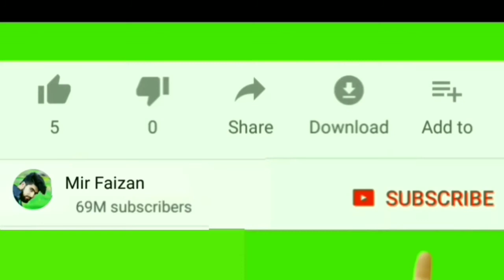MAENZ RAATH || RANI HAZARIKA || DUWAA BHAT || JAAN NISSAR LONE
Here we come with our new song MAENZÌ RAATH. We have tried our best to produce an original song synonmous with joy and bliss. MAENZÌ RAATH is an occasion to enjoy and Cherish forever. We have a rich tradition and we are proud of our cultural traits , customs and folklore.we are equally proud of our composite culture comprinsing of all religions.Our song cant be a replica of each and every of our cultural segments but we tried to reflect the comtemporary MAENZÌ RAATH. We tried to give a rythmic song for the occasion to enjoy , dance and reverberate... Friends Enjoy the colours of Henna( Maenz)

Paradise Kashmir

Hope this song will recieve same quantum of love and respect as you have been showering on us..
Kindly do guide us with your valuable suggestions

ACTORS : DUAA BHAT , IMTIYAZ LONE , AMIN FARASH
SONG : MAENZI RAATH
SINGER : RANI HAZARIKA
LYRICS : PEER ZAHOOR
STYLE . FOLK
SONG PROGRAMMED BY : ROOP MAHANTA

RECORDED BY : BHASKAR SHARMA @ AR STUDIOS
BAKING VOCALS : JAMUNA SHARMA

Video Credits
SUPPORTING CAST : FEROZE KUCHEY , SAJAD LONE , MUDABIR ,TAUQEER,

FATHER : AMIN FARASH
MOTHER : RUHI BAGUM
PRODUCED BY : JAAN NISSAR LONE
CHOREOGRAPHER : TANVEER KAWA
MUSIC LABEL : AR MUSIC STUDIOS
Make Up By : MAKE UP & SLAY (FAUZIA,HIBBA & TAYABA)
Directed by : AR TEAM
EDITOR : KARAN VARIA
DOP : TASSADUQ HUSSAIN
Production Team : IMTIYAZ , SHAHID , AAMIR .

"MAENZ RAATH" SONG LYRICS WITH TRANSLATION

YEEYI WOO SOMBLO
LAELI HAA GULÌ CHHALO
MAAH ZAN GAAH DIWAAN
KYAH CHHE SAJAAN WUZMALO

( COME ALONG OH BEAUTIFUL FLOWERS
LET US WASH THOSE BEATIFUL HANDS OF BRIDE FOR MEHANDI
SHE IS SHINING WITH LUSTRE LIKE FULL MOON AND GLOWING LIKE LIGHT)

AZ KYA JAAN SAAT
SHAAD GOW QAAYNAT
ZOON CHHAM HAALI GINDAAN
LAALI CHHANA MAÀNZI RAAT

(TONIGHT IS VERY AUSPECIOUS AND IT HAS RENDERED
THE WORLD BLISSFUL.
THE MOON IS PLAYING IN ECSTACY AS IT IS MEHANDIRAAT OF OUR DEAR LADY)

RESHMEE JAAMÈ WALITH
ZAN CHHE SEEMABÈ CHHALITH
SHOOB KYAA MARHABAA
ROUPÈ ATHAN SOUNÈ
WAAJEYYYYYY

( SHE IS WEARING THE SILKEN ATTIRE OVER HER SILVER BODY.
THE GOLDEN RINGS ARE ADORNING HER SILVERY HANDS)

STANZA2)

MAÀNZI DULL KYA SAJAAN
BROUNTHÈ CHHUS SHAMADAAN
BENI TAI BAEY JAMAH
MAÀNZ LAGAAN TAMAH SAAN

( THE GLORIOUS MEHANDI POT IS SURROUNDED BY BEAUTIFULLY DECORATED CANDLES.
ALL THE SIBLINGS HAVE GATHERED TO LEND CHARM TO MEHANDI AND TO BESTOW LOVE)

LAEL CHHAM AÀNI HOOR
AZ KAROS GOORÈ GOOR
YELI HA PAGAH DOOLÌ YIYAS
TELI HA NIYAS SETHA DHOOR
( OUR BEAUTY RESEMBLES THE ANGELIC NYMPHS. LET US PAMPER HER WITH LOVE AND AFFECTION.
TOMORROW HER GROOM WILL SEND HER A PALANQUIN AND SHE WILL BOARD IT AND LEAVE US ALL).

SANZ SAAMAANÈ WUCHHIW
DEKÈ DAAMÀNÈ WUCHHIW

CHOONÌ DHAAR
MOUKHTÈ HAAR

PESH THOWUS
MAELÌ MAAJEYYYYYYY

( LOOK HER GLAMOUR AND THE BEAUTIFUL JEWELRY SHE IS WEARING.
THE BEAUTIFUL NECKLACES FITTED WITH JEWELS WAS SPECIALLY PRESENTED BY HER PATENTS)

STANZA3)

YAZMAN BAAYI JAAN
AÀLÈ BAADAM CHHAKAN
WATÈ PHUTWOT KADITH
SAÀREE KARIN SHAADMAAN

( HER MOTHER IS SHOWERING ALMONDS AND SWEETS. SHE PROVED SPENDTHRIFT TONIGHT BY DISTRIBUTING CURRENCY COINS.)

SAKHIYAN DHOURÈ DHOUR
QAHWAS CHAAYI ZOR

ANDÈ WANDÈ SHURÌ CHHÌ BIHITH

HUŔÌ CHHU GEWAAN MANZIMYOUR

( HER FRIENDS ARE TOO BUSY IN SERVING THE TRADITIONAL BEVERAGES.
ALL THE CHILDREN HAVE GATHERED AROUND THE MATCHMAKER SINGING MELODIOUS SONGS)

WUDHÈ IZBAND DAZÀNI

TUMBAKNAEREY WÀZANI

YI DUWA
CHHU SADA

WÀŔIW GARAS
KAÈRZÌ RAAJEYYYYYYY
( THE INCENCE IS BURNING ON THE AMBERS.
THE TRADITIONAL DRUM BEATS ARE RYTHMIC.
OUR PRAYER IS THAT YOU SHOULD ALWAYS BE COMFORTABLE AND COMMANDING IN YOUR NEW HOME